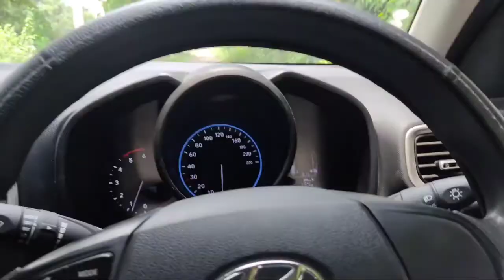आज तो handbreak खीच कर देखूंगा क्या होता है ??🤔🤔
aaj hand break khich kar dekhta hu
gaadi chalte waqt hand break khichne se kya hoga
gaadi chalte waqt hand break kyu nhi khichna chaiye
hand break khichne se kya hoga
hand break kyu hota hai
hand break kis liye hota hai
hand break se kon sa tyre rukta hai
hand break me kharabi
hand break kaise kaam karta hai
hand break kab aor kaise lagae
car kaise chalae
car kaise sikhe
car chalane ka sabse asaan tarika
car se drive kaise kare
car chalae Bilkul asaani se
car chalana sikhe minto me
car ko kis tarah se sikha jae
car drive karte samay kin kin baato ka dhyaan rakhe
car ka gair lagana sikhe
gaadi ko kis tarah chalae
gaadi chalane ka sabse asaan tariqa
gaadi ko kaise aor kis tarh chalana hai
gaadi chalate waqt kin kin baato ka dhayan rakhe
gaadi chala  minto me seekhe
4wealer gaadi kaise chaale
car chalana ho gya ab asaan
is tarah gaadi chalae to bahot jaldi seekh lenge
gaadi ko kaise sikha jae chalana
gaadi ka chalate waqt andaza kaise milae
gaadi chalate waqt pahla gear kon sa lagana chahiye
gaadi me kb aor kaise break lagae
car me airbag kaise khulta hai
car me sit belt kaise lagae
car ko kis tarah mode
gaadi chalana seekhe
gaadi ko kaise ghoomae
gaadi chalate waqt kya kaam krna chaiye
gaadi chalate waqt kin baato ka dhayn rakhe
gaadi chalane ka sabse accha tarika ye hai
gaadi chalane me kis kis baat ka dhyaan rakhna chaiye